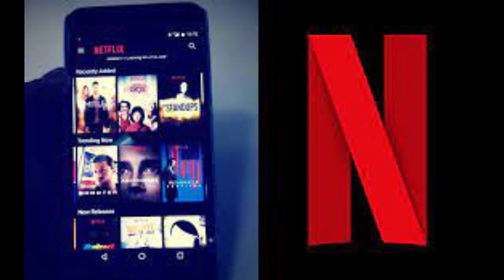History of Netflix | How Netflix invented| Netflix kaise suru hua | Netflix kab start hua | OTT